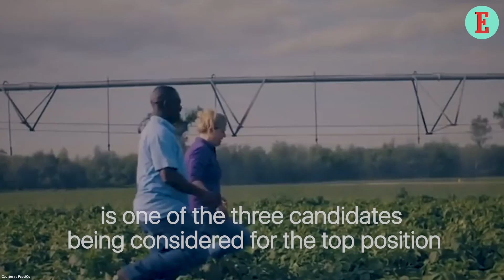Former PepsiCo Chairperson Indra Nooyi in the Race for World Bank President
India-born business leader Indra Nooyi is reportedly being considered for the role of  World Bank’s President. Here’s a look at how Nooyi would be the first woman to head the World Bank Group in its 74-year history